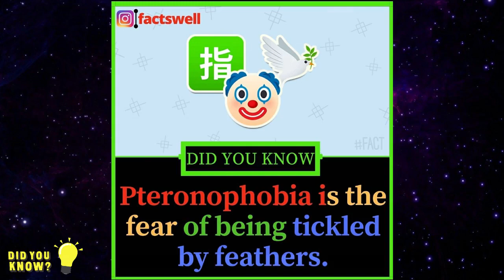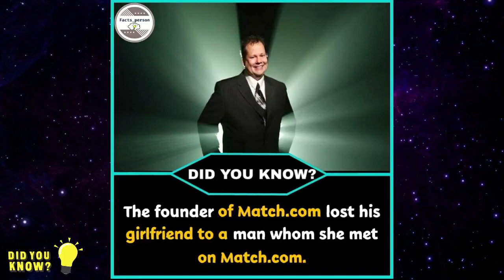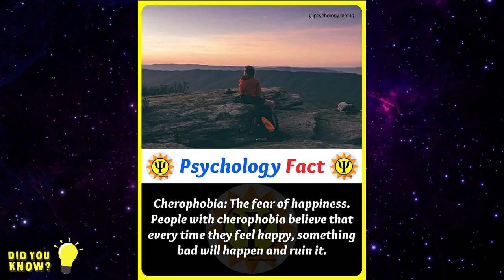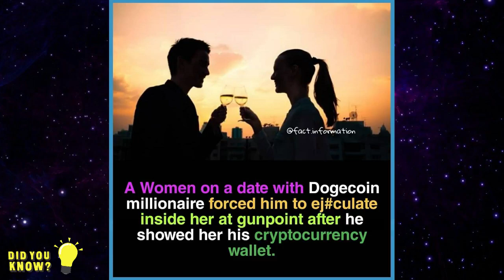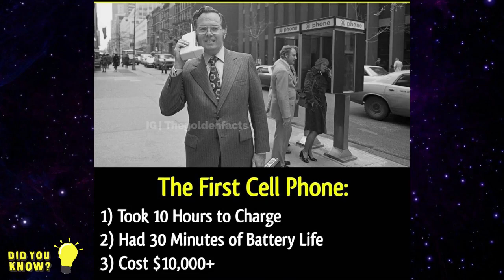The Amazing Facts | Did You Know Facts Episode 104